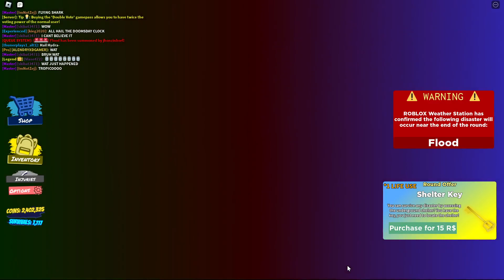TAU - Forbidden Action Episode 8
Easy Maps are FORBIDDEN in this video!

Welcome back to Forbidden Action! Yeah this will be the last one for a while.

Before the video starts, I spin a wheel that determines what is the Forbidden Action. The Forbidden Action can be as tame as touching water or as wild as an eerie occurring.
If the Forbidden Action occurs at any point in 10 rounds, then the video will end on the spot.
If 10 rounds pass, and the Forbidden Action hasn't happened, then I win and the character gets an accessory in their next video.

NOTE: Both the Doomsday and Twisty will have their own videos shortly!

TIMESTAMPS
0:00:00 - Begin Video
0:00:30 - 1st Round: D̵̥̋̄̏̈͌̉ơ̷̖̝͉͓̔̏̃͒̃ͅo̶͍̠͊́̓m̸͈̙̼̈́̾̈s̸̡̻̹̱̻͓͒̌d̶̫̈́̄̈́̊͛͝å̶̛̜̝̐̾̄̕ͅy̶̦̑ at Metropolis
0:10:44 - End of 1st Round
0:13:06 - 2nd Round: Dust Devil & Meteors at Tropico
0:20:10 - End of 2nd Round
0:22:32 - 3rd Round: Rainwrapped at Rome
0:26:49 - End of 3rd Round
0:29:11 - 4th Round: Toastnado & Hurricane at Tropico
0:37:00 - End of 4th Round
0:39:22 - 5th Round: Bombs Away & Alien Invasion at Atom Town
0:47:46 - End of 5th Round
0:50:08 - 6th Round: Skirmish at Temple of Heiwa
0:54:15 - End of 6th Round
0:56:37 - 7th Round: Double Trouble at Trailer Park
1:00:59 - End of 7th Round
1:03:21 - 8th Round: Chompnado at Metropolis
1:07:39 - End of 8th Round
1:09:29 - It sure is taking a while...
1:09:41 - TWISTY!!!
1:10:15 - 9th Round: Twisty the Clown & Flash Flood at Roblox State Park
1:17:14 - End of 9th Round
1:19:36 - 10th Round: Hoshinado & Hurricane at Telaville 2013
1:27:44 - Postgame: Kansa Wins!
1:27:52 - Outro